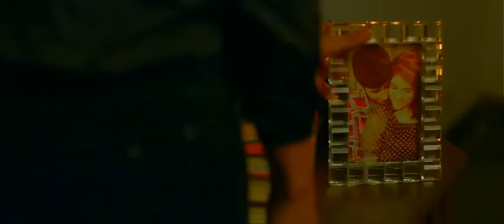Saanson Ko Jeene Ka Full Song HOT SONG Zid 2014 720p BluRaY HD YouTube